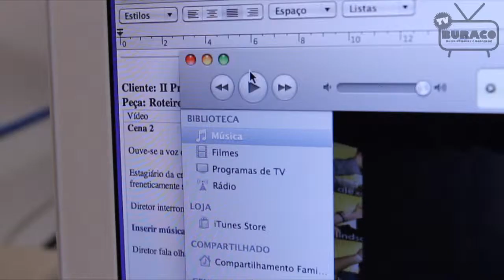II Propagando - "Cabeça nas nuvens e pés no chão."